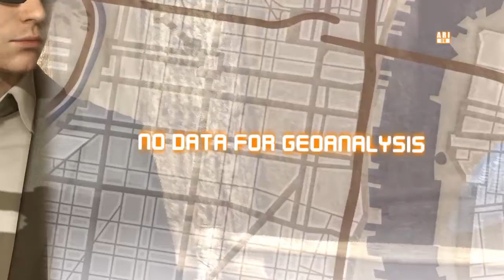HEAVY RAIN™ Episode 4 "Settling In"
Jayden meets his team and Shelby searches for more info.